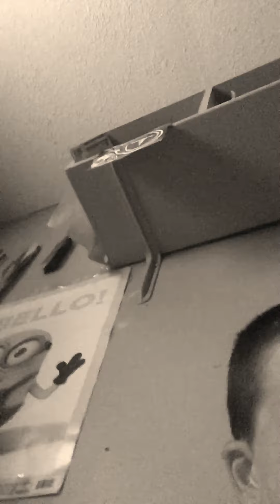Live stream it is legit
Unlike my name on you now at 12 o'clock central time my name is bubbawho47